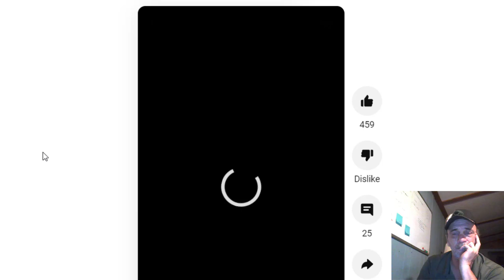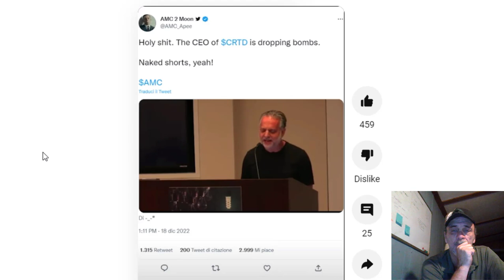AMC Adam Aron Stands Up to Short Sellers NOT...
Understanding Stock Options in 2023